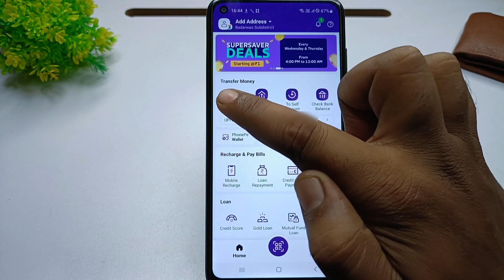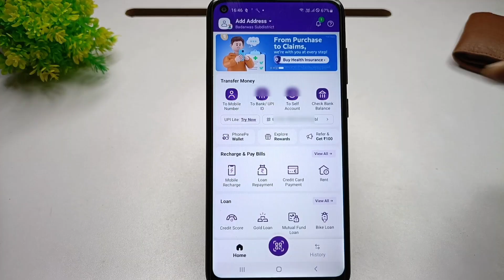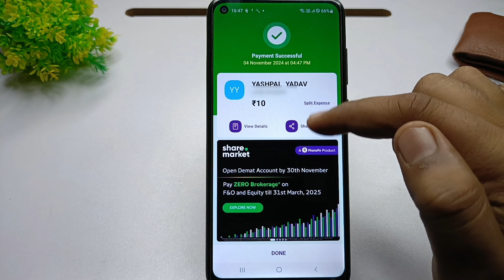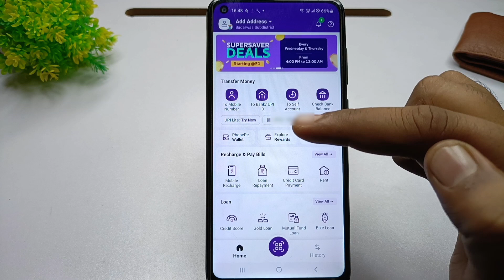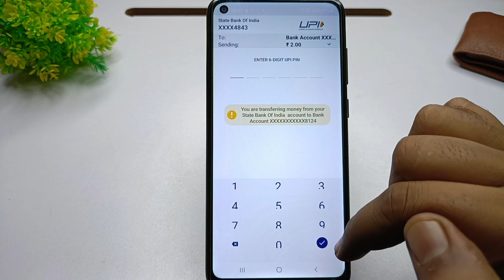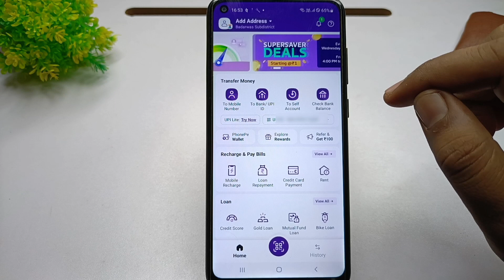phonepe se paise kaise bheje | phonepe se paise transfer kaise kare | how to send money from phonepe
in this video will tell you how to money transfer from phonepe

phonepe money transfer
phonepe se paise kaise send kare
phonepe se paise kaise bheje
phonepe se paise transfer kaise kare
how to send money from phonepe
transfer money from phonepe to other bank account
phonepe se kisi ko paise kaise bheje
phonepe se kisi ko paise kaise bheje jaate hain
phonepe se kisi ko money transfer kaise kare
phonepe se paise transfer karne ka tarika